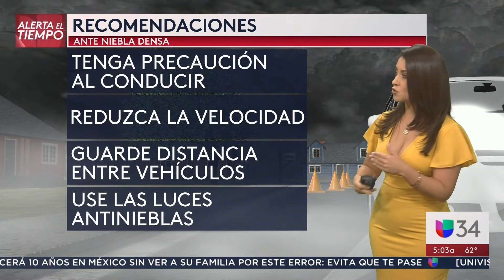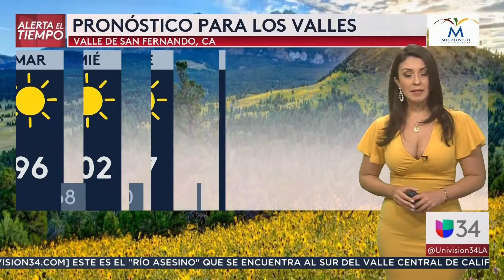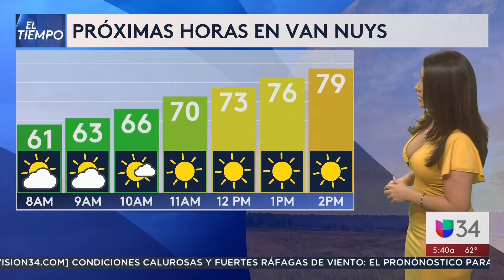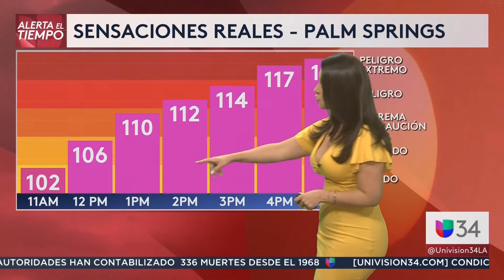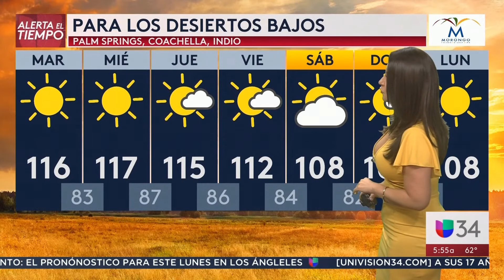Valeria Barriga 07 08 2024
Valeria Barriga delivers the weather forecast. Valeria is popping right off the screen in 3-D, wearing an ABSOLUTELY STUNNING yellow dress that has ruffles on the shoulders. Is this dress transparent? Can I see everything like superman's x-ray vision, or is it just wishful thinking?